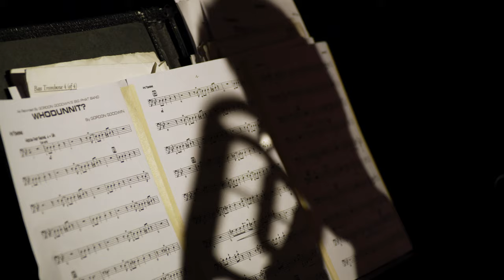Music Prepares Us for Success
Amazon Web Services Director of Engineering David Borland shares how—even more than his degree in engineering—his music education set a solid foundation for his future. Through music, he developed work ethic, time management, grit, leadership, and teamwork.

for more stories about the power of music education and to download HD or 4K versions of these videos to show at your events.

Texas Music Educators Association is proud to have supported excellence in music education for over 100 years.